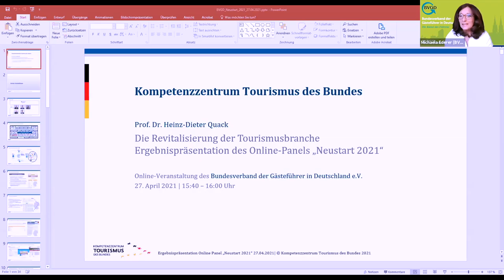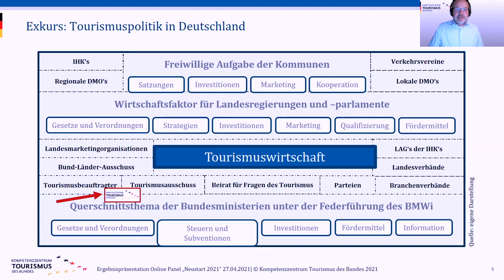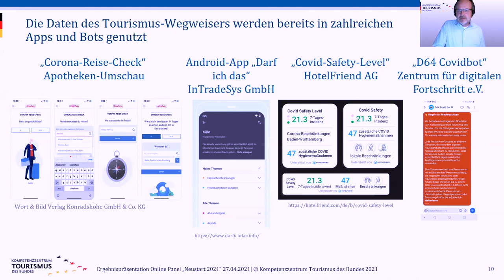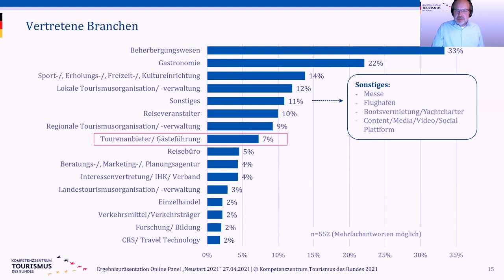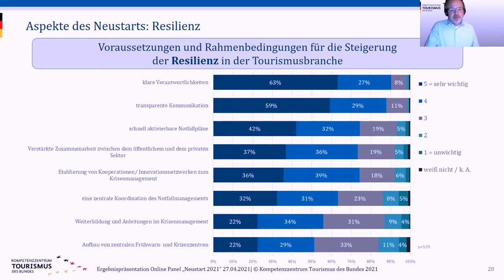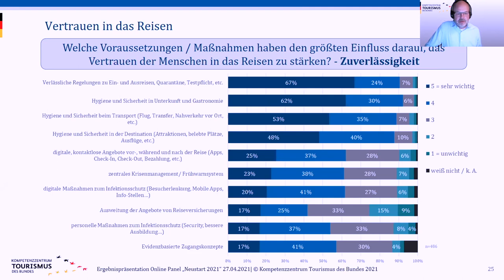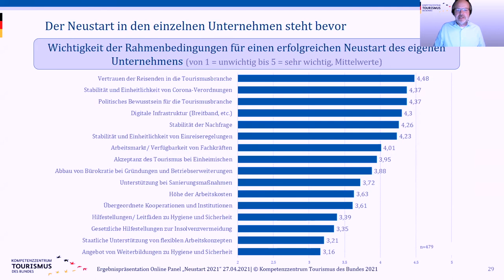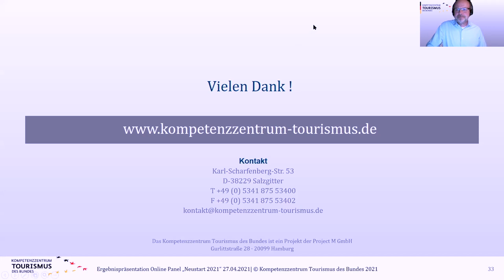Revitalisierung der Tourismusbranche – Prof. Dr. Heinz-Dieter Quack, Kompetenzzentrum Tourismus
Derzeit sind keine Aussagen möglich, wann die Reisebeschränkungen aufgehoben sein werden. Sicher aber ist, die Aufhebung wird kommen – und dann gilt es, vorbereitet zu sein. Die Menschen wollen reisen, Städte und Landschaften neu entdecken.

Aber sind die Vorstellungen und Wünsche der Gäste noch dieselben wie im Jahr 2019?
Müssen touristische Angebote verändert werden?
Können Gästeführer*innen sich auf die Zukunft im Tourismus vorbereiten?

Das BVGD-Webinar am 27.4., 15.00 – 18.15 Uhr, sucht Antworten auf diese Fragen. Dazu sind Beiträge vom Kompetenzzentrum Tourismus des Bundes und von der Deutschen Zentrale für Tourismus (DZT) eingeplant, die sich in ihren Forschungen und Umfragen mit Zukunftsfragen beschäftigen. Aus dem Bundesland Saarland kann Ende April schon von Erfahrungen mit dem „neuen“ Reisen bzw. den Vorbereitungen darauf von der Tourismus Zentrale Saarland berichtet werden. Gute Hygienekonzepte können das Vertrauen in Reisen erhöhen, digitale Präsenz die Angebote sichtbarer machen.

Der BVGD stellt flexible Hygienekonzepte vor und das neue BVGD-Gästeführerportal.

Darüber hinaus ist auch ein freier Austausch zwischen den Teilnehmern in sogenannten „Breakout“-Räumen eingeplant.